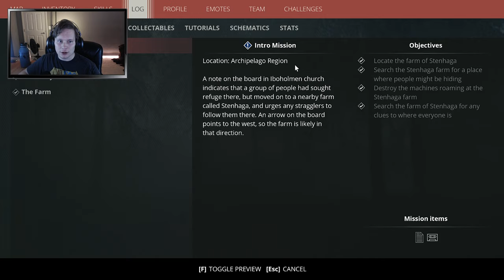Barn Siege!!! | Generation Zero [Co-op] Part 3